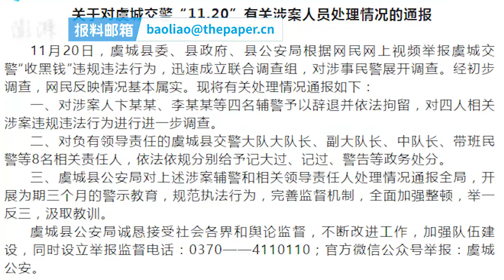虞城交警“收黑钱”：拘留4人，处分8人